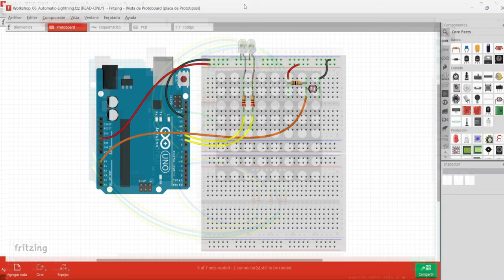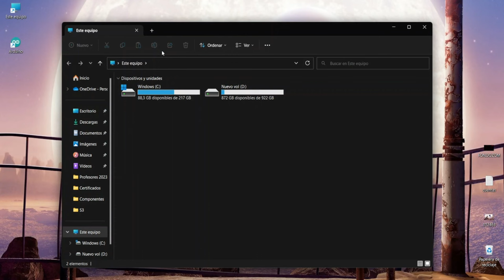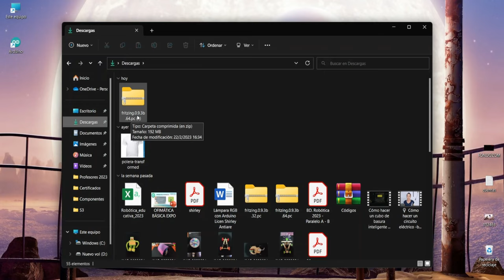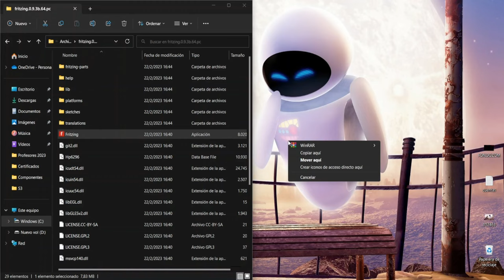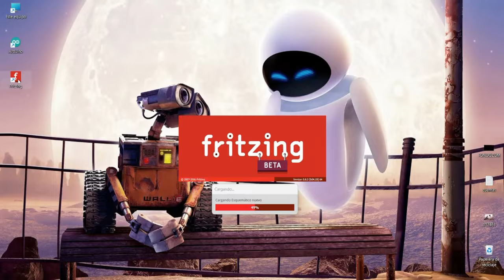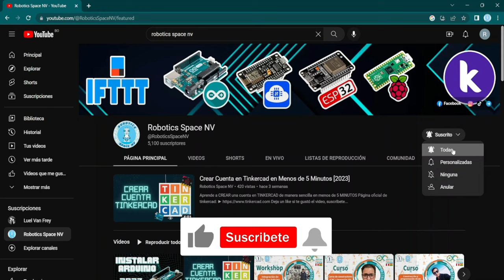¡Descubre cómo Instalar Fritzing Ahora Mismo!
Descarga e INSTALA fritzing paso a paso completamente GRATIS y sin acortadores